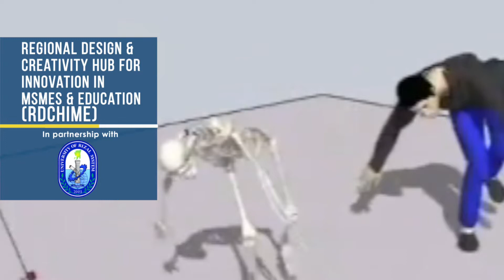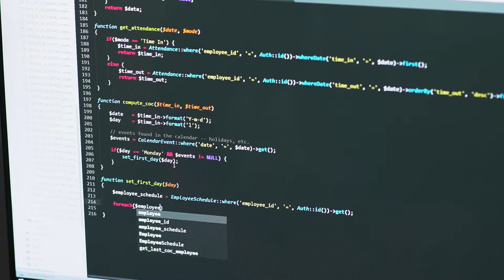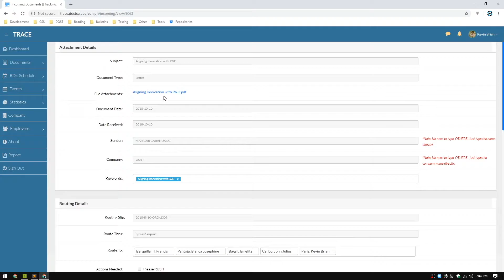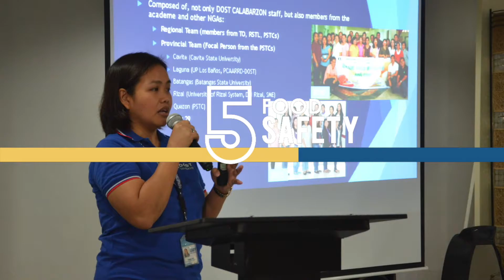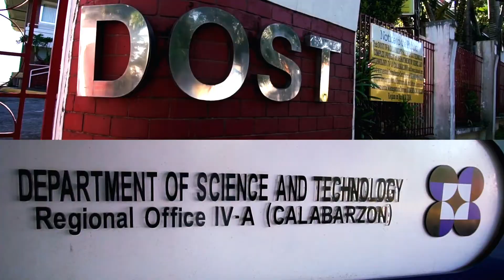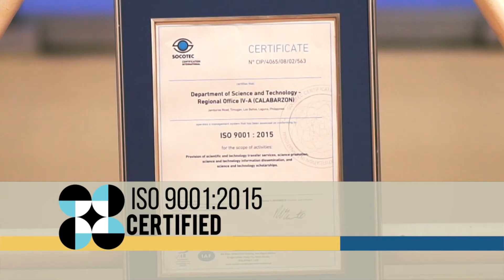DOST-CALABARZON Institutional Video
In more than five decades of public service, DOST-CALABARZON has strived to provide innovative science and technology solutions to the doorsteps of Filipinos in Cavite, Laguna, Batangas, Rizal, and Quezon. In this institutional video, we highlight DOST-CALABARZON’s various achievements and services.